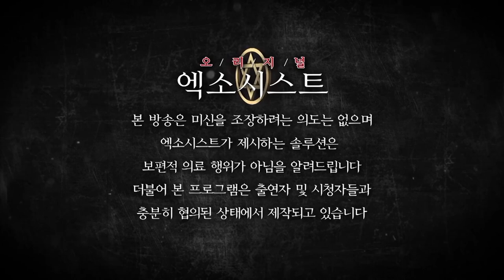[엑소시스트 -굿스토리 ] 물 도깨비터전의 터고사...엑소시스트 조현우 010-5575-5669 [부천점집/용한무당]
자식 사업 신명 세마리 토끼를 잡아보자.